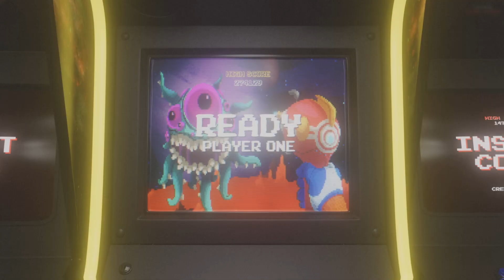Star Lit adventures Ps5